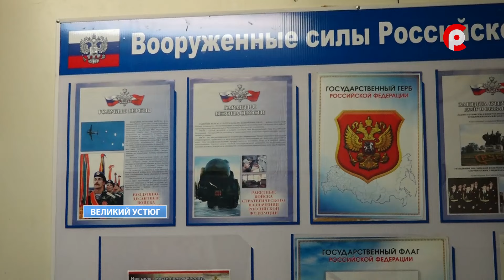Добровольцы на СВО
Устюжане продолжают присоединяться к своим. В военкомате Великого Устюга накануне провели инструктаж еще для нескольких устюжан, подписавших контракт с Министерством обороны страны. Желание встать на защиту родины изъявили еще 9 мужчин. С одним из них пообщалась Ксения Смирнова, она и продолжит тему.